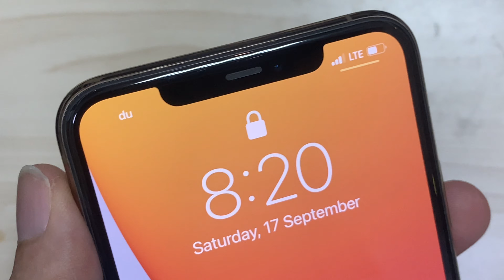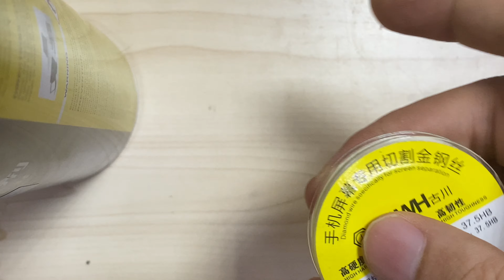لو صوت تلفونك ضعيف طريقة التصليح في البيت